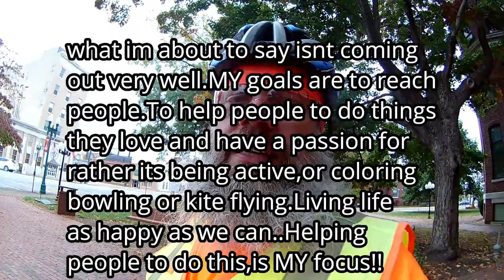Channel Changes/Raleigh Redux Ride/Halloween Decor 10 11 20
I think its time for some changes to the channel.Some big things could be happening within the week.PLUS some chitchat about other stuff.AND some bike riding for sure.Along with scarecrows and Halloween fun.GET UP,GET OUT,GET RAD and DO IT TO IT!!